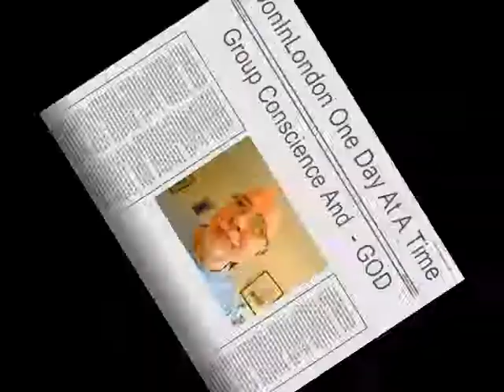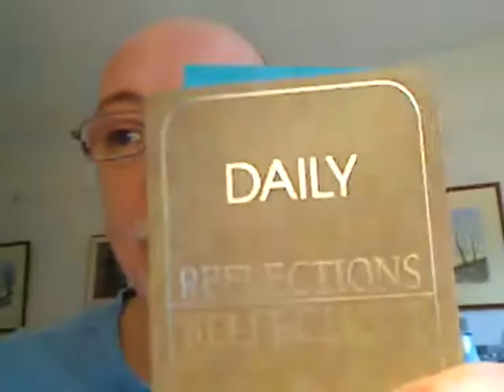Alcoholics Anonymous | March 30 | DonInLondon | Step 3 "Your Higher Power"